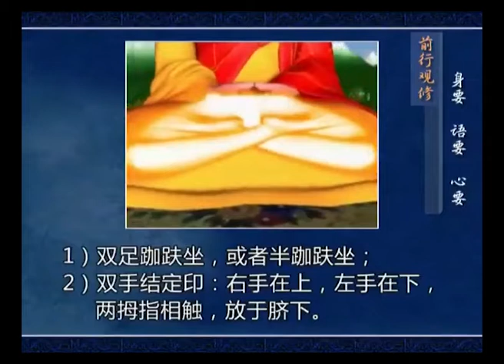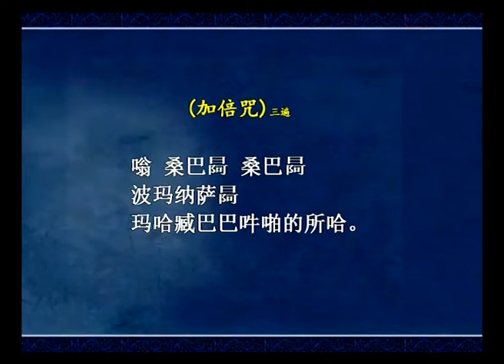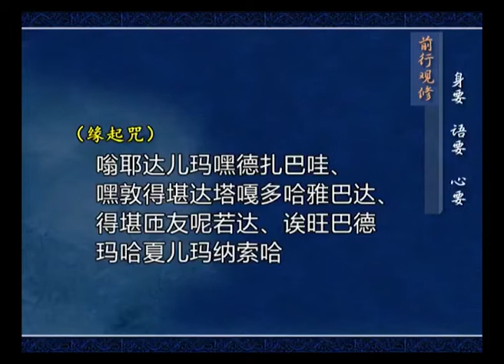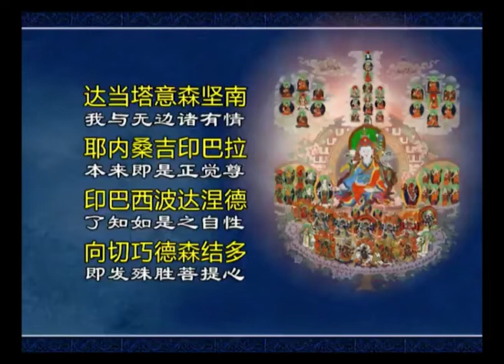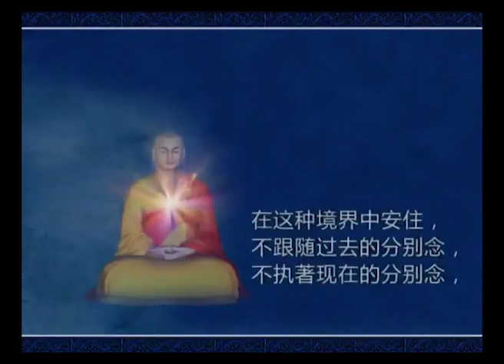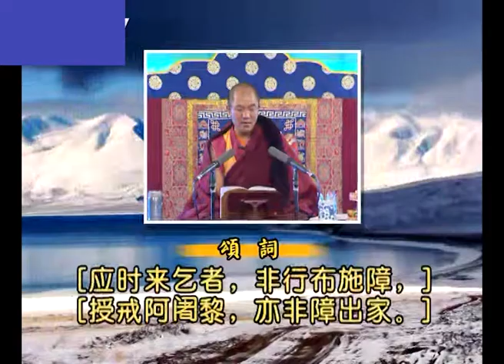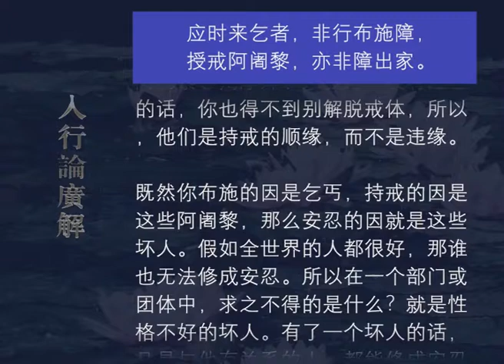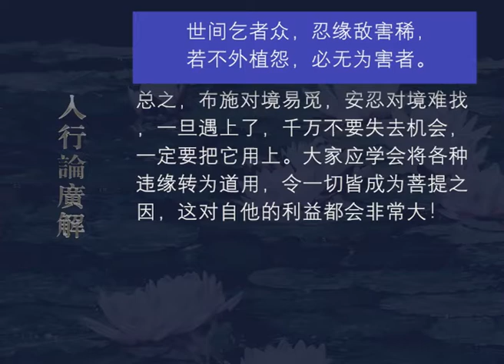入行论广解089 观修